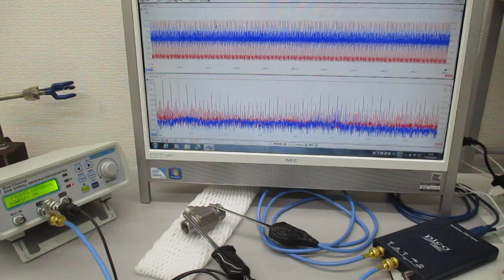超音波と表面弾性波（オリジナル超音波システムの開発技術） Ultrasonic-labo